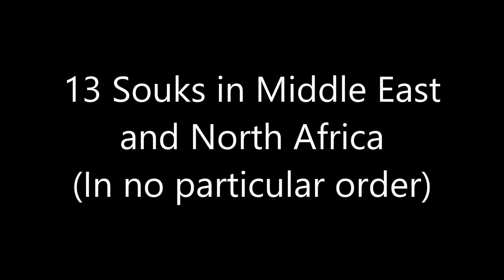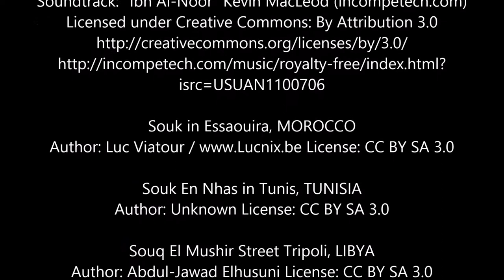SYED Top 13 Souk Souq in Middle East and North Africa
Souk En Nhas in Tunis, TUNISIA

Souq El Mushir Street Tripoli, LIBYA

Khan el-Khalili Souk, Cairo, EGYPT

Spices in a Souk in Marrakech, MOROCCO

Souq al-Hiraj (Textile) Souq al-Madina in Aleppo, SYRIA

Colourful shoes in a shop, Marrakech, MOROCCO

Mahane Yehuda Shuk,  Jerusalem, ISRAEL